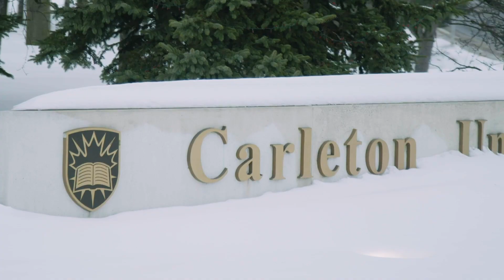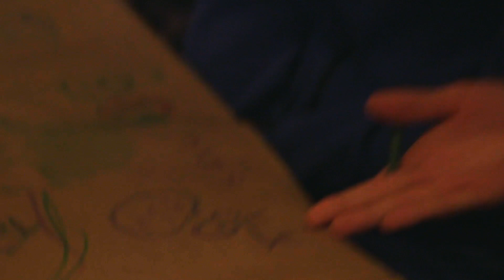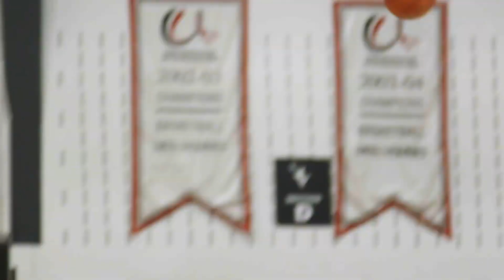TheJourneyTo... Episode 9: Heartbreak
Follow the Women's Basketball team as they head to Ottawa to play the Carleton Ravens in the OUA Quarterfinal in this week's episode of TheJourneyTo...